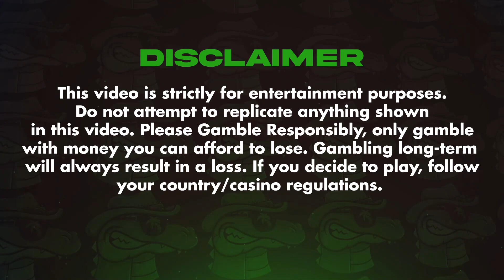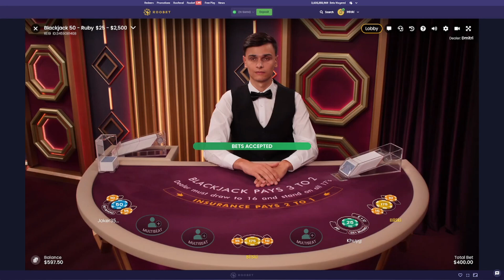MISTAKES WERE MADE... - Daily Blackjack #222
Experience the highs and lows of blackjack in "Mistakes Were Made" - Daily Blackjack #222. 🃏🔥